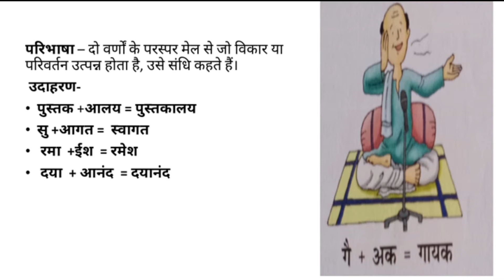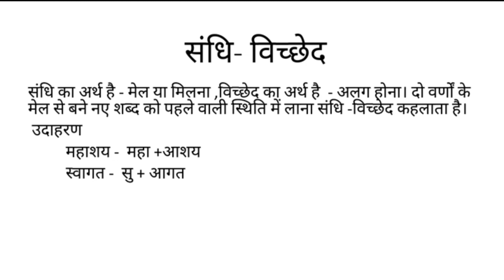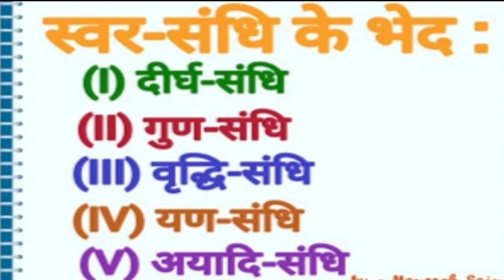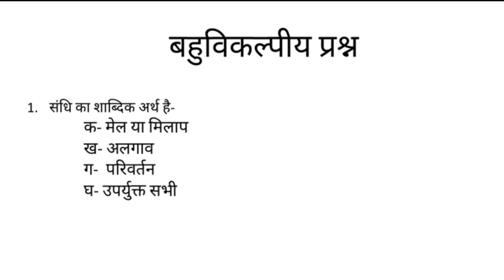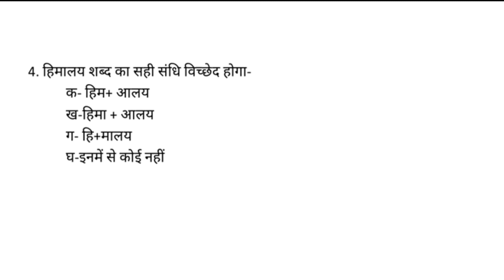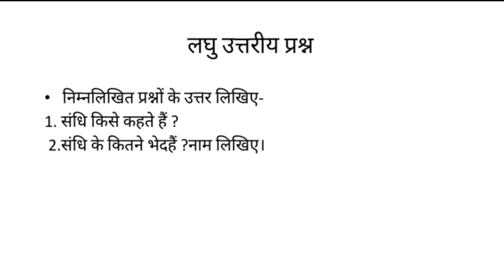संधि | Lecture -1 | Class - 8 | C.B.S.E Board